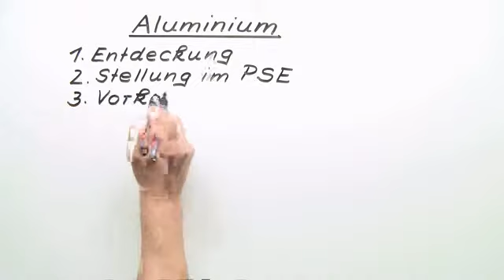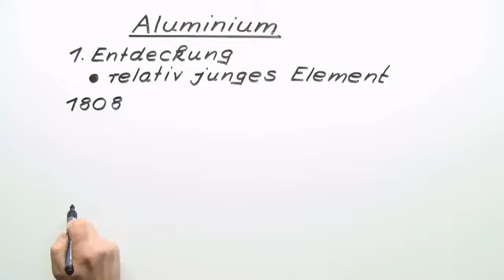Das Aluminium | Chemie | Anorganische Verbindungen – Eigenschaften und Reaktionen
Inhalt:
"Metall Aluminium"
"Aluminiumverbindungen"
"Vorkommen Aluminium"
"Element Aluminium"
"Geschichte Aluminium"
metall aluminium verwendung

Dieses Chemie-Video zum Thema Hauptgruppenmetalle gehört zum Themengebiet "Anorganische Verbindungen – Eigenschaften und Reaktionen".